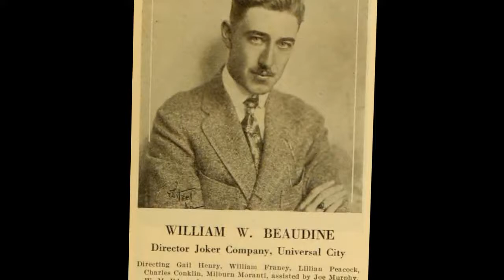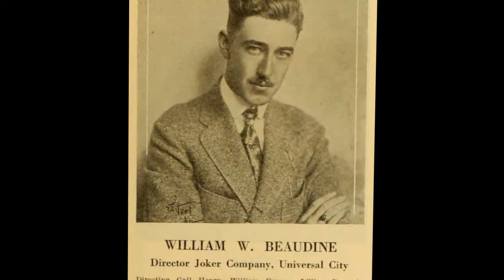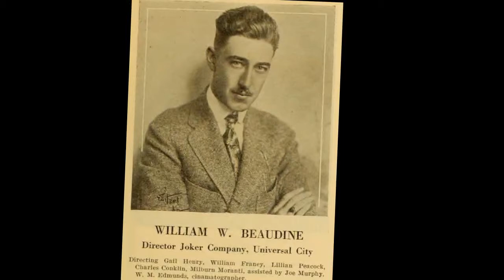William Beaudine Documentary - Hollywood Walk of Fame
William Washington Beaudine  was an American film actor and director. He was one of Hollywood's most prolific directors, turning out films in remarkable numbers and in a wide variety of genres.
Born in New York City, Beaudine began his career as an actor in 1909 with American Mutoscope and Biograph Company. He married Marguerite Fleischer in 1914 and they stayed married until his death. Her sister was the mother of actor Bobby Anderson. Beaudine's brother Harold Beaudine was a director of short action-filled comedy films.

In 1915 he was hired as an actor and director by the Kalem Company. He was an assistant to director D.W. Griffith on The Birth of a Nation and Intolerance. By the time he was 23 Beaudine had directed his first picture, a short called Almost a King . He would continue to direct shorts exclusively until 1922, when he shifted his efforts into making feature-length films.

Beaudine directed silent films for Goldwyn Pictures , Metro Pictures , First National Pictures, Principal and Warner Brothers. In 1926 he made Sparrows, the story of orphans imprisoned in a swamp farm starring Mary Pickford, and The Canadian, based upon a W. Somerset Maugham play and shot on location in Alberta with Thomas Meighan as the lead. Beaudine had at least 30 pictures to his credit before the sound era began. Among his first sound films were short Mack Sennett comedies; he made at least one film for Sennett while contractually bound elsewhere, resulting in his adopting the pseudonym "William Crowley." He would occasionally use the pseudonym in later years, usually as "William X. Crowley."